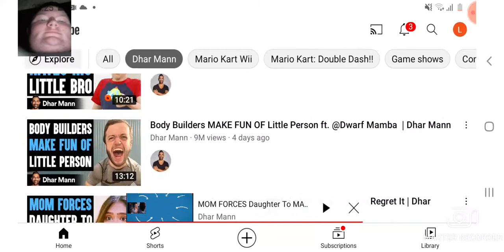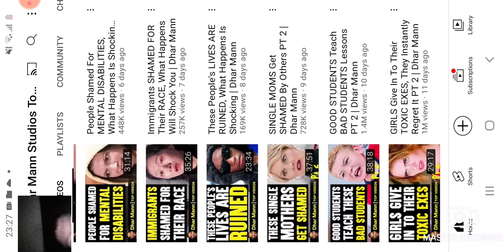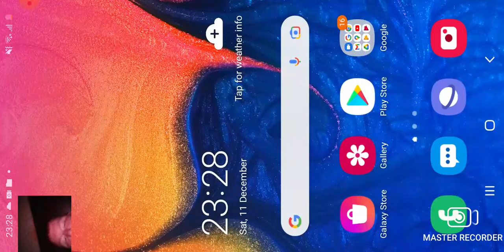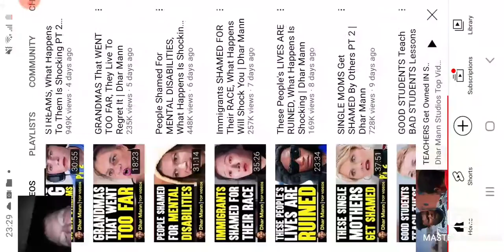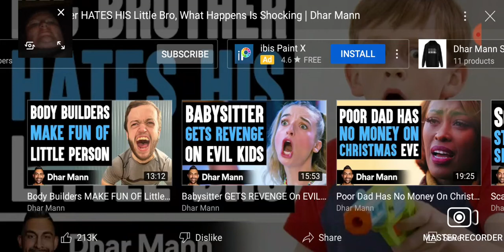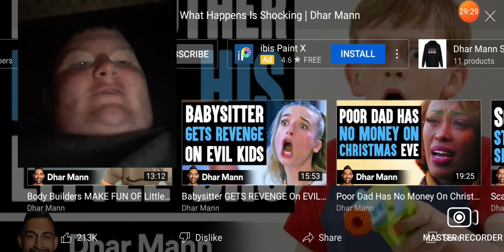AH..PEOPLE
Just how each of ‘em were.